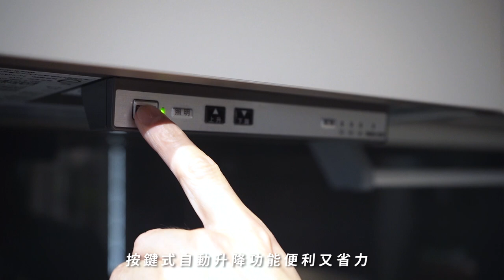日本FUKUSHIN 電動升降烘碗機操作影片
日本FUKUSHIN 電動升降烘碗機

■ 兩片式崁門板設計
■ 載重過重或升降遇障礙物時會自動停止
■ 可設定烘乾時程
■ 附櫃下照明功能
■ 適用電壓：110V
■ 最大承重：25kg

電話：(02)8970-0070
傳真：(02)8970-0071